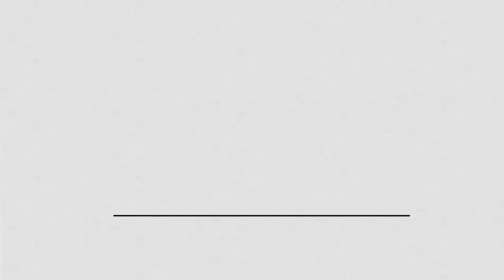Women in Business: How to Overcome Challenges as an Entrepreneur // Samantha from Hemleva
Starting a business can be exciting and full of learning and new experiences, but it also comes with challenges and obstacles, especially for women entrepreneurs.

In this episode, plantrepreneur Samantha of the planty business Hemleva shares the biggest lesson she's learned from growing her business and how she deals with challenges that come her way.

Check out the full episode of 'How To Start A Product-Based Planty Business'